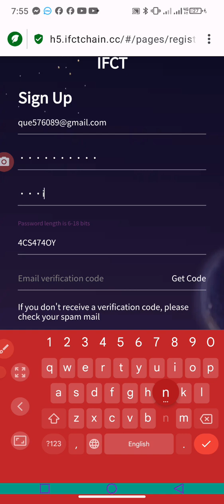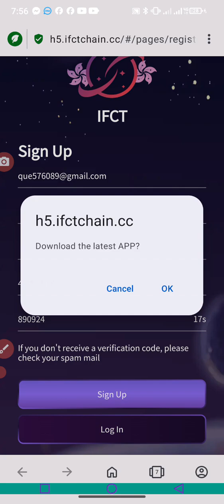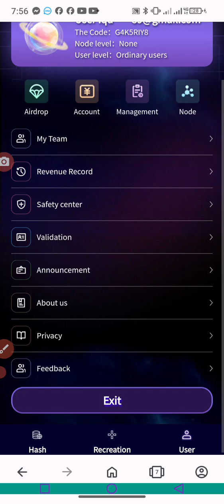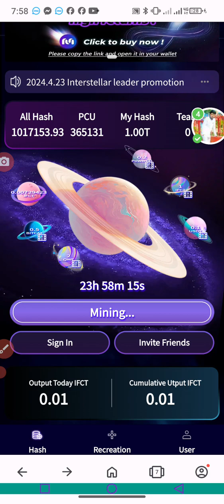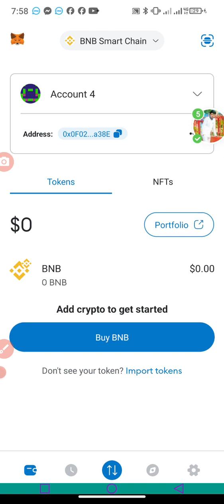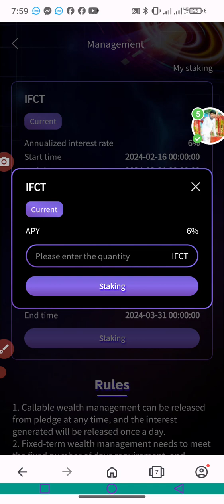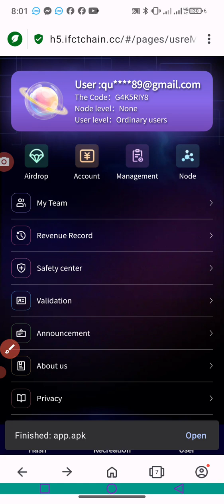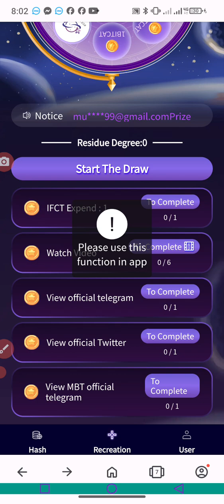how to make money with IFCT mining app account creating easy way Bangla 2024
reffaral code:G4K5RIY8